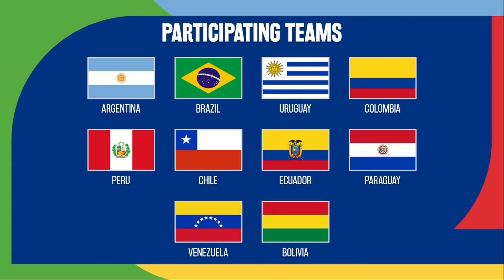🔴 Matchday 5 Results & Standings FIFA World Cup 2026 CONMEBOL Qualifiers - Argentina 0-2 Uruguay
FIFA World Cup 2026 CONMEBOL Qualifiers Matchday 5
Match Results and Standings Table as of November 16, 2023
Argentina 0-2 Uruguay
Brazil 1-2 Colombia